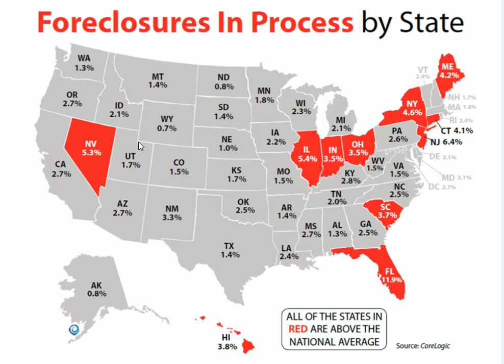Utah Foreclosure Rate is lower than the national average!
to find out the value of your home.  Though the foreclosure rate is lower in Utah than many other states, we do expect prices in Davis County from North Salt Lake through Bountiful, Layton, Clinton etc. to adjust down as additional bank owned homes come on the market.